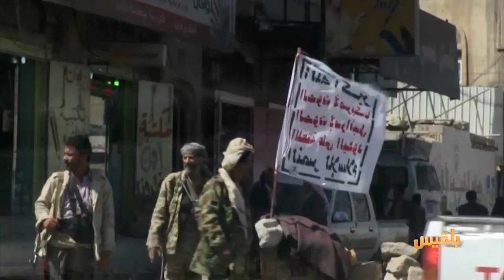هل تشهد الأذرع الإيرانية خريفا قادما ؟ | تقرير: محمد المقبلي